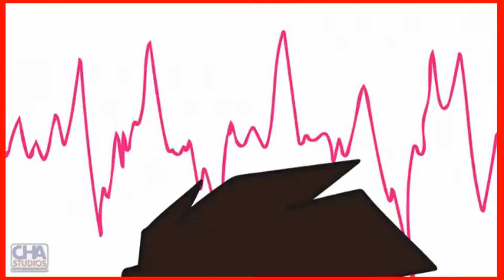pogonyuto amv centuries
hola soy kunashgi de la semi isla tecohouse aqui les dejo un amv de pogonyuto espero que disfruten del video y ya por ahi denle like no namas a mirar y ya irse no denle liker y ya por ahi suscribirse para ver masvideos mios ya por ahi siganme en facebook